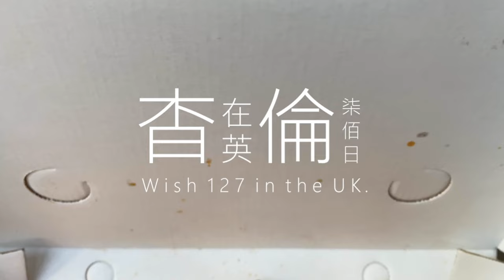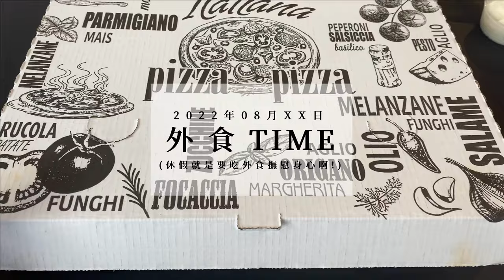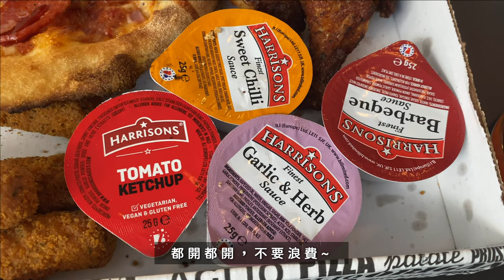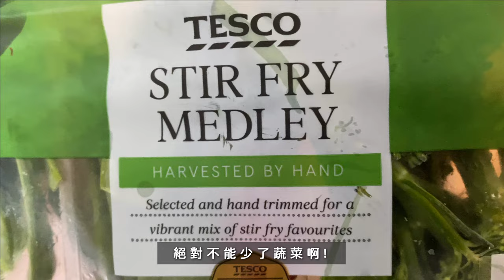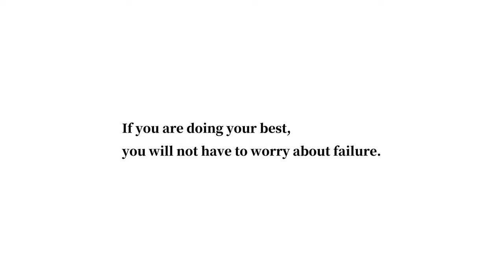英國工作滿三個月，終於送走山重水複的八月啦！【杳在英倫700天 013】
I G：wish.127
00:00 預告片頭
00:30 上工雜談
01:56 高熱量開吃!
03:14 日常補貨
03:55 奢煎干貝
04:45 上工雜談
05:56 醃雞翅挑戰
07:18 中式吃到飽
08:00 為下周備餐